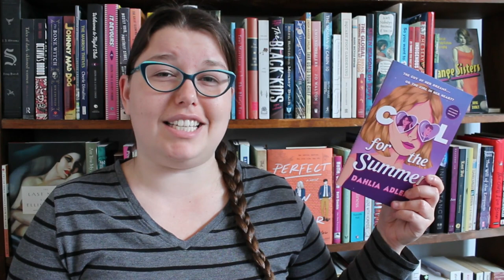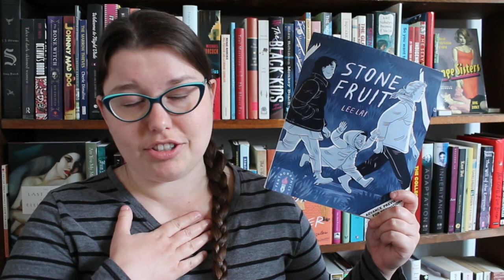New Release Tuesday: May 11, 2021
Here are some books out this week to add to your TBR, including bisexual YA, a West Africa-inspired epic fantasy, and the new Stacey Abrams thriller.

Books mentioned:
Cool for the Summer by Dahlia Adler
Black Water Sister by Zen Cho
People We Meet On Vacation by Emily Henry
Son of the Storm (The Nameless Republic, 1) by Suyi Davies Okungbowa
Switch by A.S. King
While Justice Sleeps by Stacey Abrams
Stone Fruit by Lee Lai